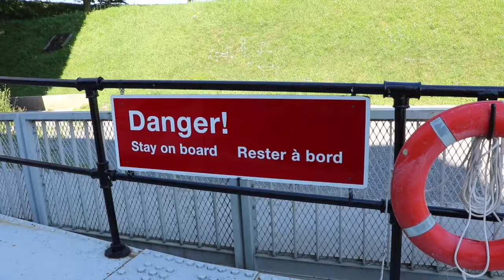GreatLoop Peterborough Lift Lock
Transiting the Peterborough Lift Lock aboard our Gemini 105